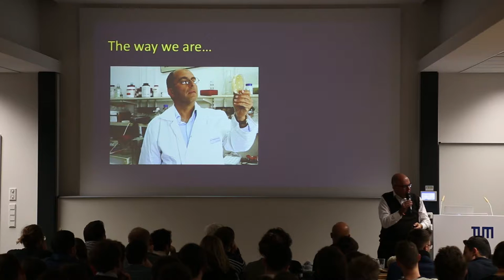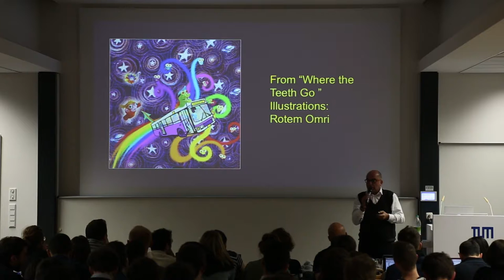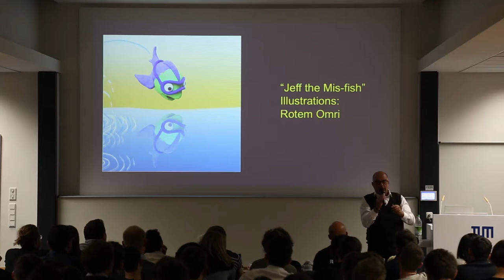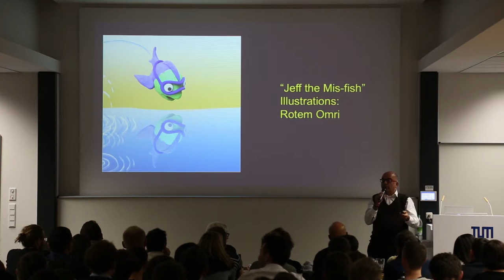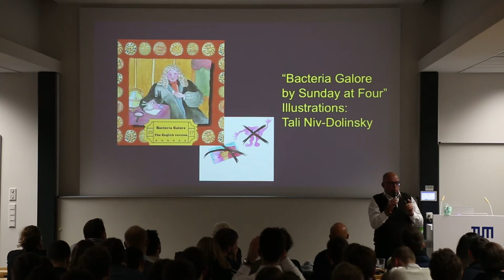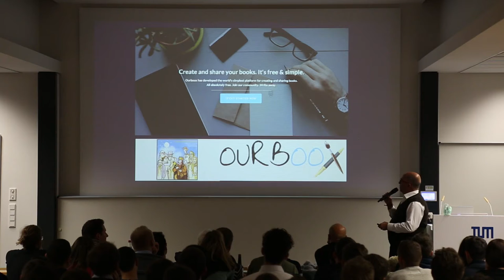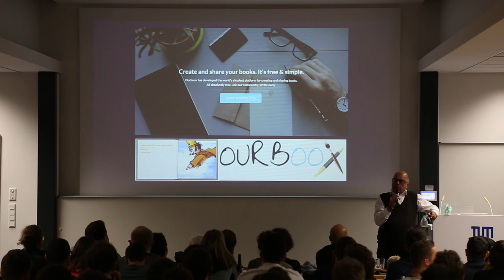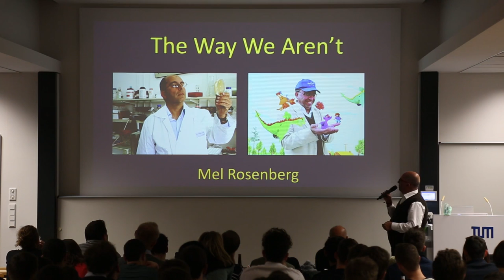Dr. Mel Rosenberg "The Way We Aren't" (Inspire&Dine@CDTM)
Dr. Mel Rosenberg is a microbiologist-- however he speaks here at the CDTM on how to find what you love. After inventing a wildly successful product, he launched a second career as children's book writer, and founder of OurBoox.com (an online publishing platform.)

Inspire&Dine Talks provide a view into the CDTM environment and serve as a broad discussion forum between students, alumni, professors and partners of CDTM. Topics vary broadly from recent startup projects to experience reports shared by both industry representatives and students or professors.